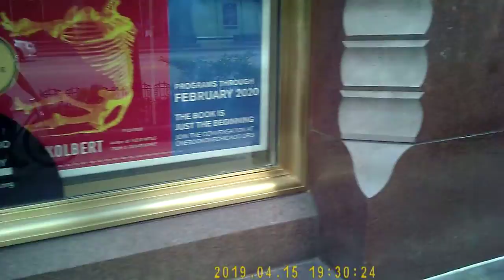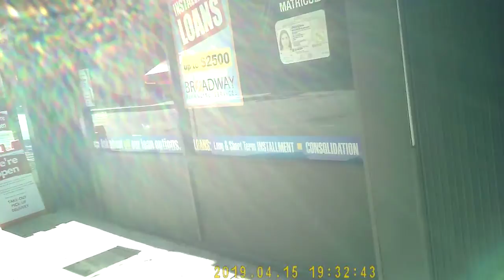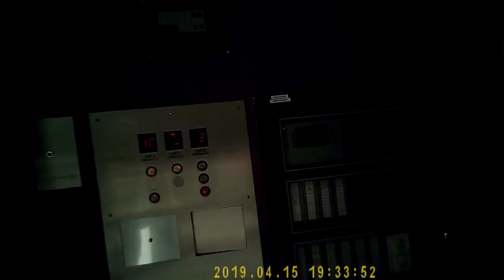CAM1 PICT0015 PRT2 JULY 2ND PM 64GB